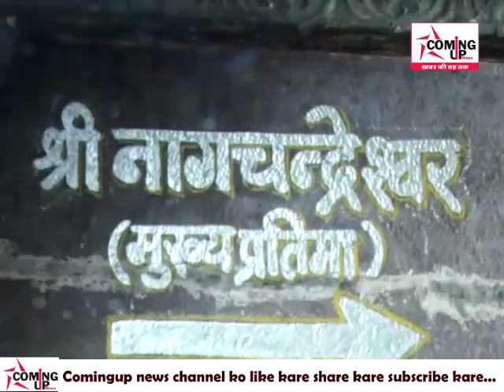आखिर क्यों साल में एक बार खुलता हे ये मंदिर | नागचंद्रेश्वर | नागपंचमी | महाकालेश्वर | Live Darshan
ComingUp News --विश्व प्रसिद् महाकालेश्वर मंदिर के शिखर  स्थित नागचंद्रेश्वर मंदिर के पट साल में एक बार रात 12 बजे खुलते है जो अगले दिन रात 12 बजे तक 24 घण्टे के लिए सतत खुले रहते है । आज सोमवार को नागपंचमी होने के चलते विशेष दिन माना जा रहा है।     महाकाल मंदिर में स्थित  नागचंद्रेश्वर  मंदिर के  मंहत प्रकाश पुरी महाराज तथा उनके प्रतिनिधीयों ने पट खुलने के बाद शेषनाग पर विराजित भगवान शिव तथा पार्वती की मूर्ति की पूजा की और  करीब एक  घंटे तक पूजा के बाद श्रृद्वालुओं के लिए मंदिर में दर्शन शुरू किए गए।